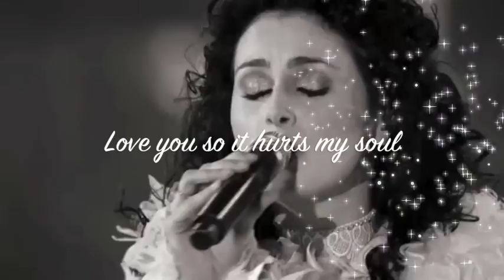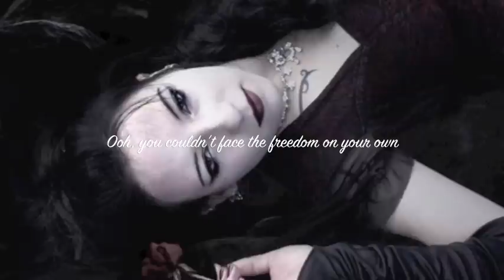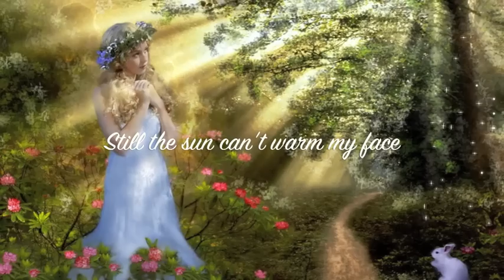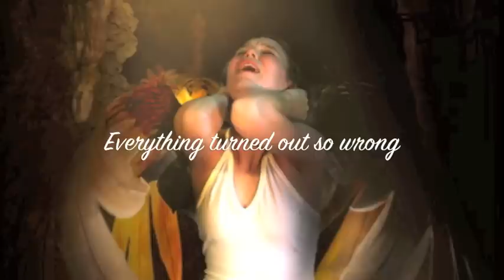Within Temptation~ Forgiven (lyrics)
Within Temptation~ The Heart Of Everything: Forgiven.